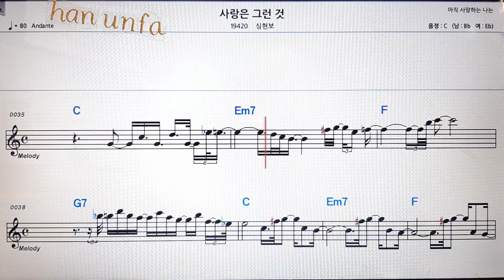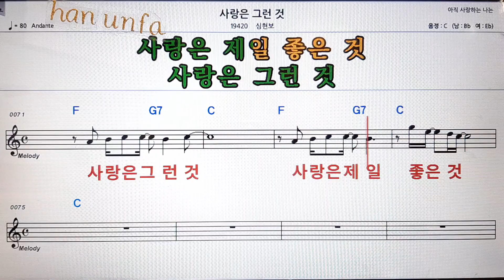사랑은 그런것/심현보💋노래방 반주*기타 코드 악보*가라오케💖Karaoke*Sheet Music*Chord*MR